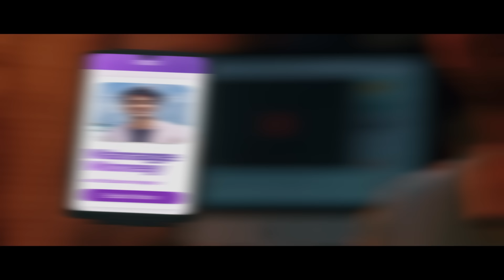MS Dhoni rejects @financewithsharan for Warren Buffet? | Rigi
When Captain cool tries to get cooler with finance! Watch Dhoni and Sharan banter their way through the world of finance and cricket with Rigi’s latest ad, featuring Sharan Hedge and MS Dhoni!

At Rigi, we believe that success is all about building passion and fueling your creativity with like-minded individuals that resonate with you. That's why we've built a platform that helps creators use their talents more effectively and build paid communities easily.